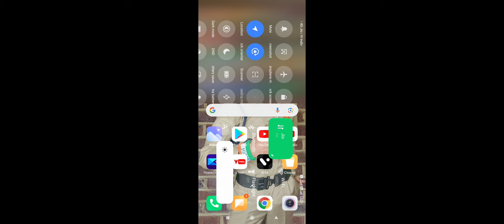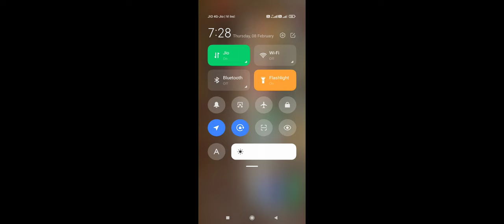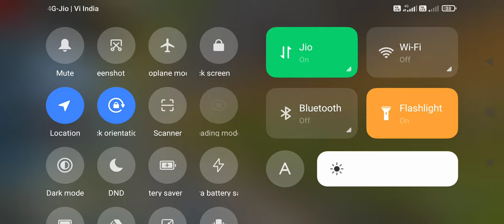Bonus: Improve Your Gaming Recording Video With Filmora